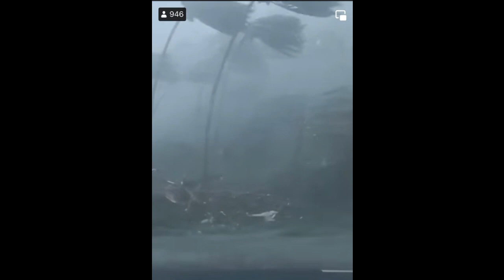So this is Christmas- ACTUAL VIDEO OF TYPHOON ODETTE AND AFTERMATH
DECEMBER 16, 2021, TYPHOON ODETTE (RAI) LANDFALL IN THE PHILIPPINES, PARTICULARLY MINDANAO, VISAYAS AND PALAWAN. SAD CHRISTMAS.. Bangon BOHOL, CEBU, SURIGAO, LEYTE, SAMAR NEGROS, SA LAHAT PO NA TINAMAAN NG TYPHOON always remember the tenderness in the past, courage for the present, and hope in the future..